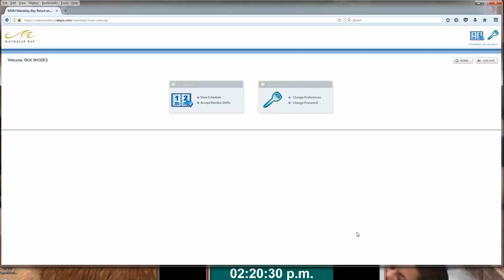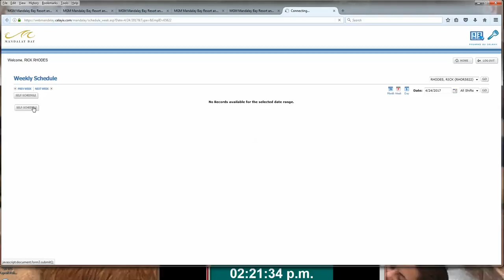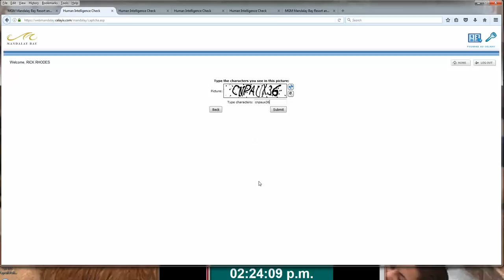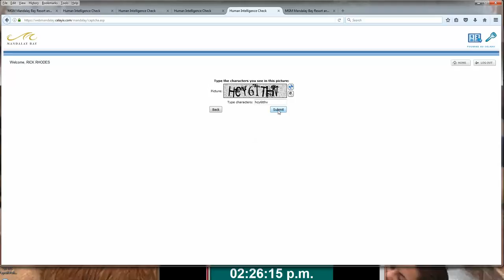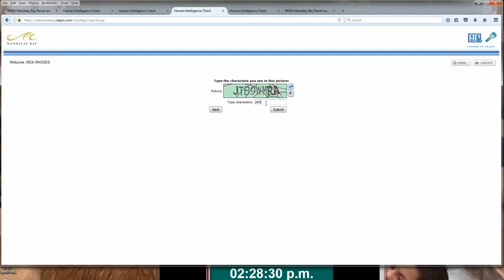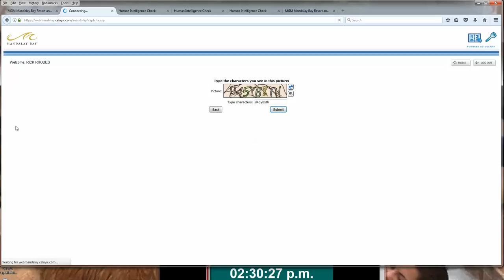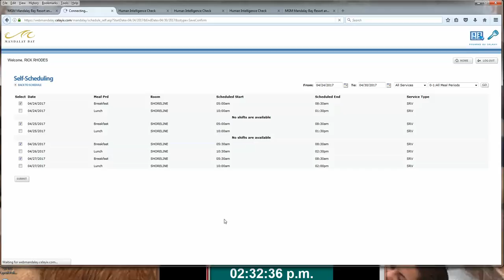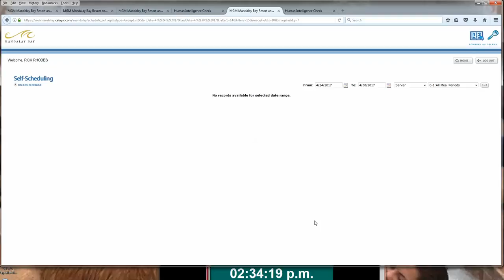Mandalay Bay April Pre book 2017 02 17 14 34 46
Mandalay Bay April Pre-book